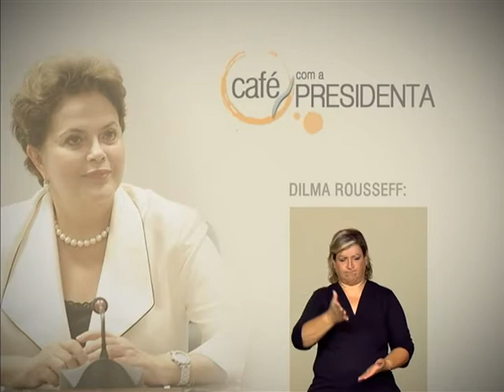Governo investe R$ 30 bilhões para ampliar oferta de água no Nordeste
CAFÉ COM A PRESIDENTA - 04.03.13: No programa desta segunda-feira (4), Dilma destacou os investimentos do governo de mais de R$ 24 bilhões em obras estruturantes em todo o Nordeste, como barragens, adutoras, canais, estações de tratamento e redes de abastecimento de água, e ainda, na integração do Rio São Francisco. Outros R$ 5 bilhões estão sendo aplicados no Água para Todos, para levar cisternas e poços aos lugares mais distantes do semiárido. Com esses recursos do Água para Todos, o governo já instalou 260 mil cisternas nos municípios e povoados do semiárido. Dilma Rousseff também falou sobre as medidas emergenciais para diminuir o sofrimento das famílias com a seca. Na maior Operação Carro Pipa já feita, o governo federal contratou 4.624 carros-pipa para distribuir água em 750 municípios do semiárido.